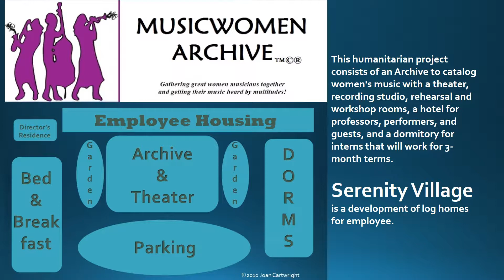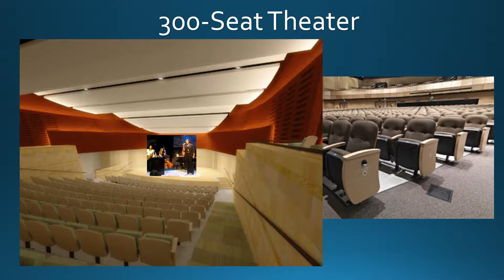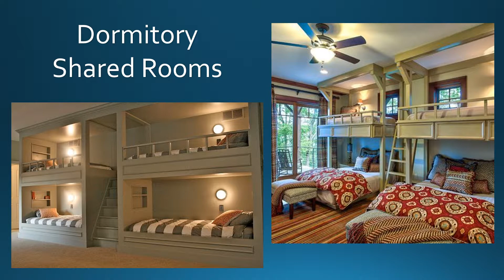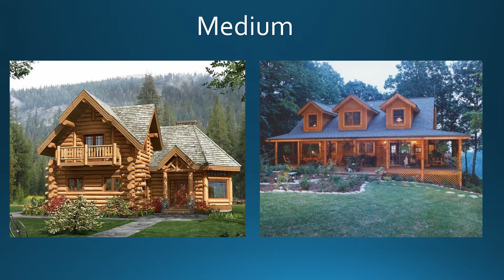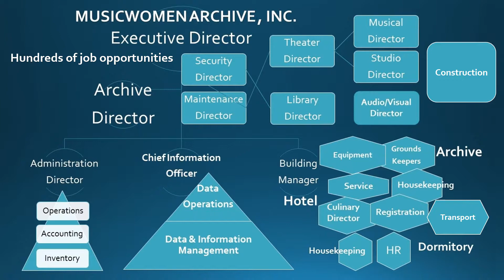Musicwomen Archive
A dream whose time has come.